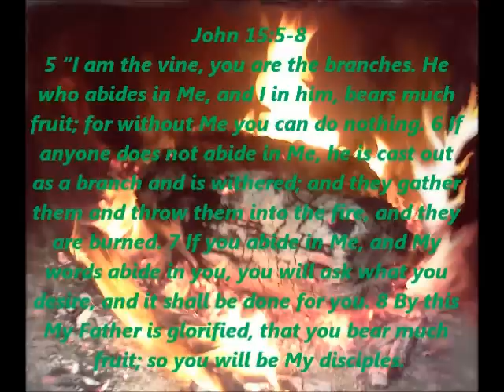Half Truth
Theology and Doctrines cannot replace following Jesus Christ in spirit. Being born again of spirit, is only the beginning to being regenerated and sanctified.
Don't wither and die only fit to be burnt, abide in Him as a disciple.